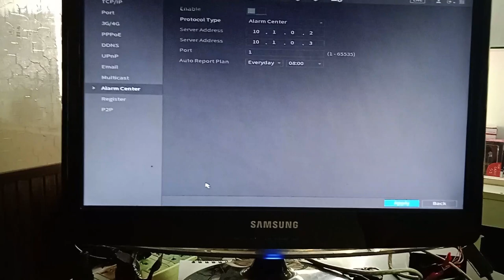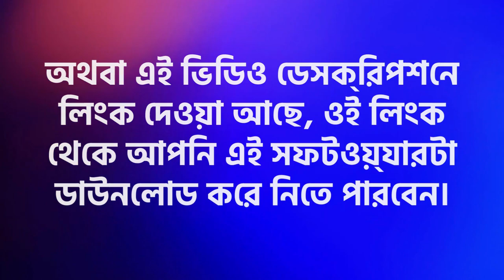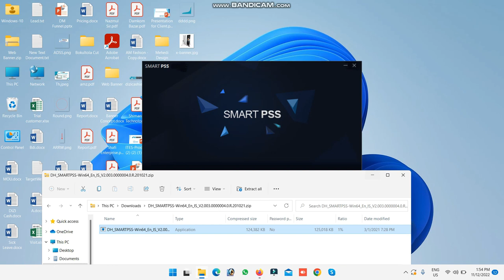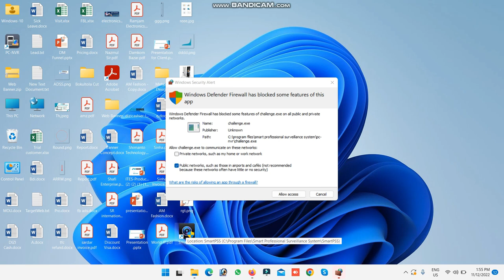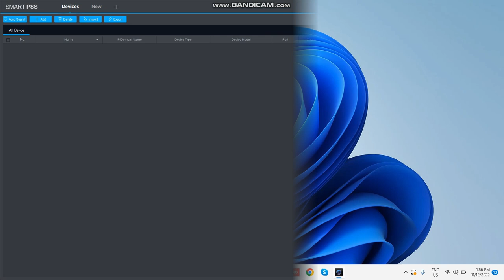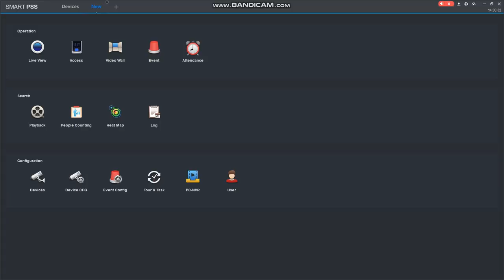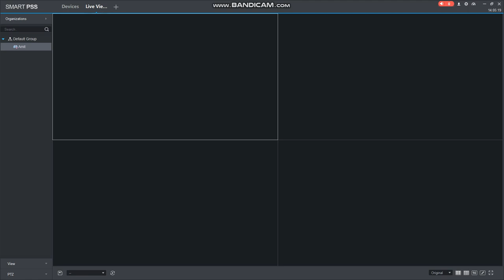Dahua CCTV Setup with Laptop & PC || How To Watch Dahua CCTV Cameras Live On PC & Laptop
In this video we will learn, how we can watch live view Dahua CCTV cameras on computer or laptop.